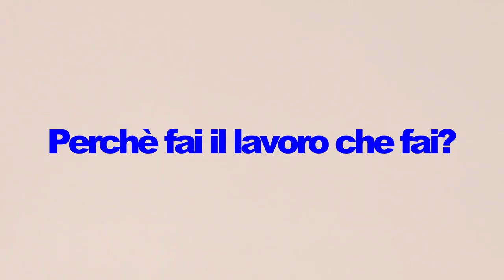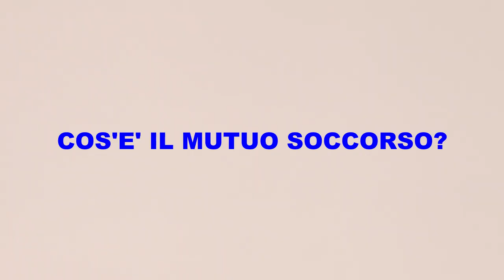MANUELA ZANELLA / I PROF DICONO COSE